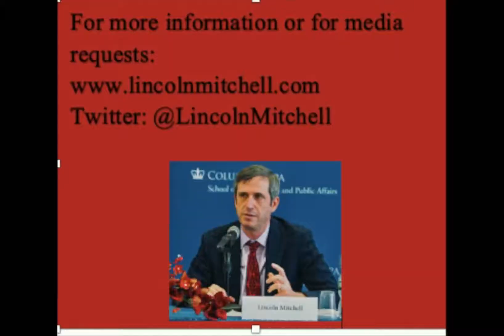Mitchell Minute 557-Republicans Were Never Going to Convict Donald Trump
February 4, 2021-The Republican position is essentially that what happened on January 6th wasn't a very big deal and Donald Trump didn't have much of a role in it anyway. This raises the question of what Republicans would have considered an impeachable offense from Donald Trump. The answer is nothing.